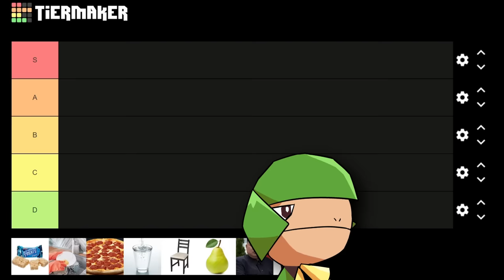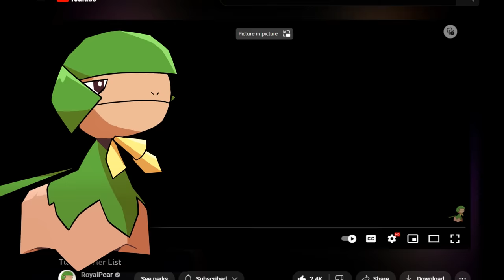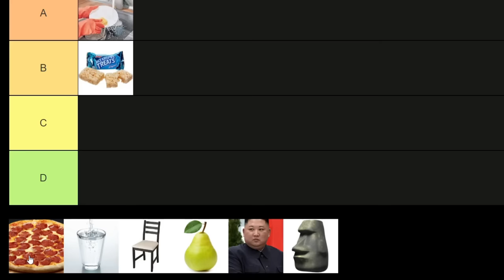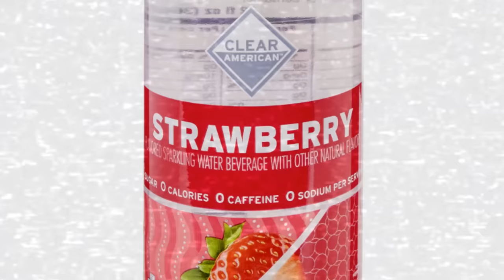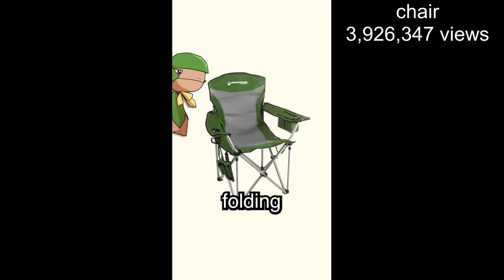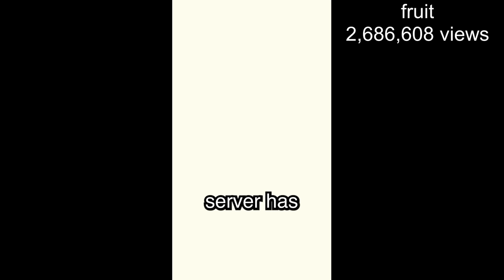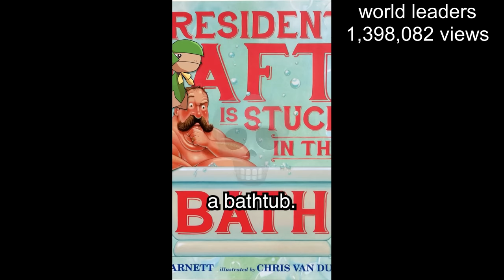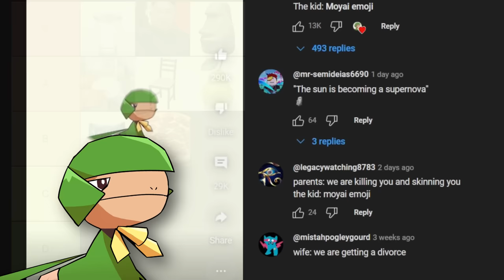Tier List Tier List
i made a tier list of all my tier lists

using code pear in fortnite is free and actually helps a ton lmao

shoutout to @HackedCrusade for helping with the edit!